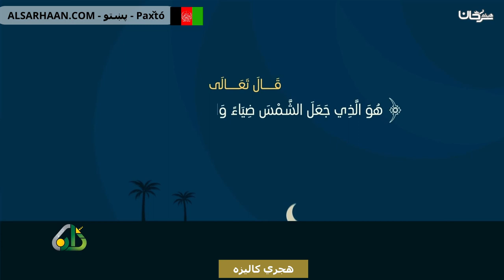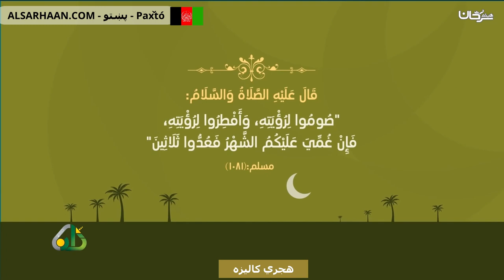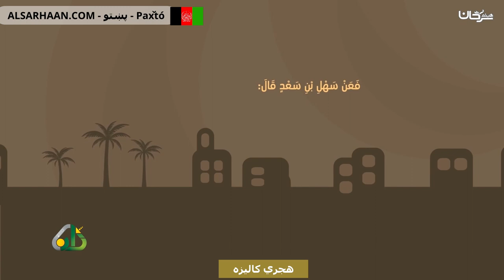هجري كاليزه التقويم الهجري